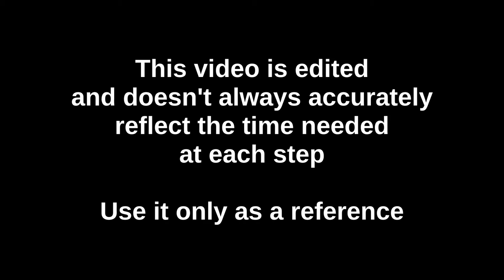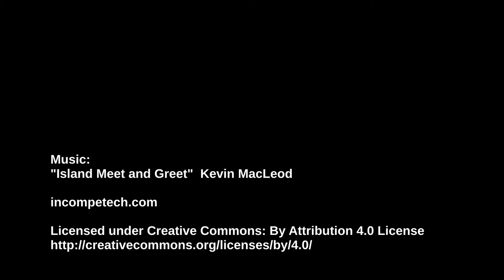ECU GlasStation: Bit-work Demonstration - Glass Rose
This was filmed during an in-class demonstration on glass bit-work.  Bit-work is simply applying a blob of glass (or 'a bit') to another piece of glass.  This demonstration was showing how to make a simple rose with what I personally call 'hot bits', where there is no pre-shaping done to the bit, it is put on as hot as possible, and all of the shaping is done on the pipe by the gaffer.

The East Carolina University's GlasStation is part of ECU's School of Art and Design.  It is located off campus in the city of Farmville, NC and offers students the opportunity to learn Glassblowing and the Contemporary use of glass as an artist's material.

In addition to the college classes, we also offer classes for the community and do scheduled public demonstrations so everyone can have the opportunity to try and experience glass.